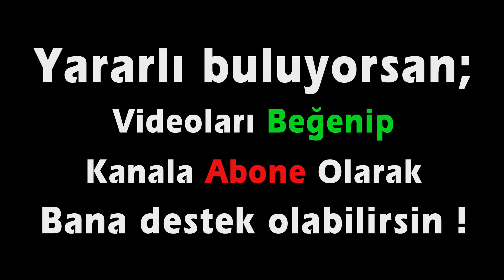RICO (003 RK0025) 36 Parça Tornavida Seti Tanıtım ve İncelemesi.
Selam dostlar, bu videomda her tamirci atölyesinde olması gereken orta kalitede Rico markalı tornavida setine yakından bakıyorum.